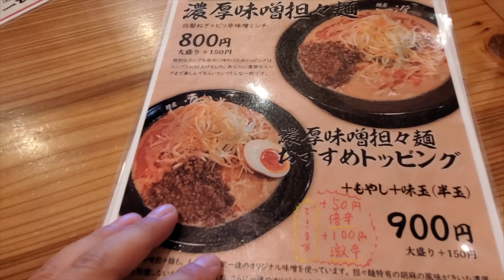【VLOG#596】久しぶりに食べる期間限定味噌ラーメンとGalaxyS10+のハイパーラプス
もう何ヶ月も味噌ラーメン専門店一進さんの期間限定ラーメンを食べていないので久しぶりに食べに行ってきました！
行く道中にGalaxyS10+でハイパーラプスも試し撮りしてみました。